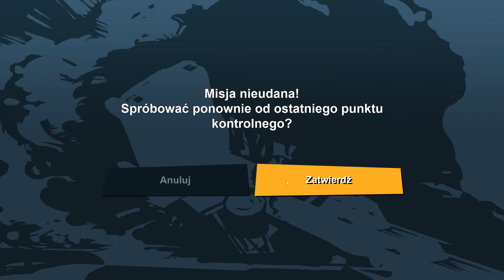Robimy za szofera - Grand Theft Auto III #4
Witam widzowie w powrocie do przeszłości. GTA III to gra, w którą każdy(prawie) miał okazje zobaczyć/ograć, wiele emocji, wrażeń do których wracam z miłą chęcią i zapraszam Was do oglądania!